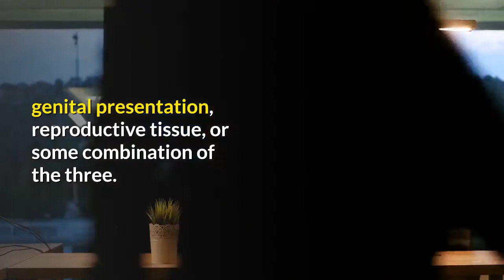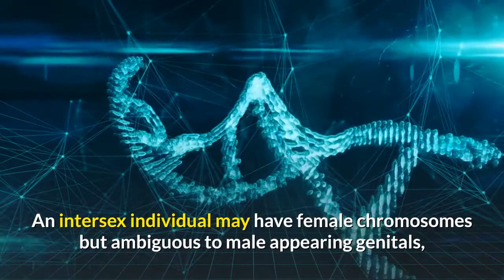What Is Intersex, Here Is What The Term Means And How It Can Appear.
Intersex is a general term used for a variety of conditions in which a person is born with a reproductive or sexual anatomy that doesn't seem to fit the typical definitions of female or male. For example, a person might be born appearing to be female on the outside, but having mostly male-typical anatomy on the inside.